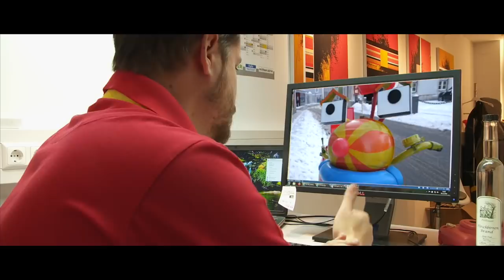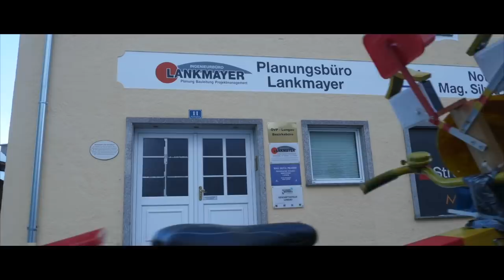Tom Turbo Vereinigten zu Tamsweg